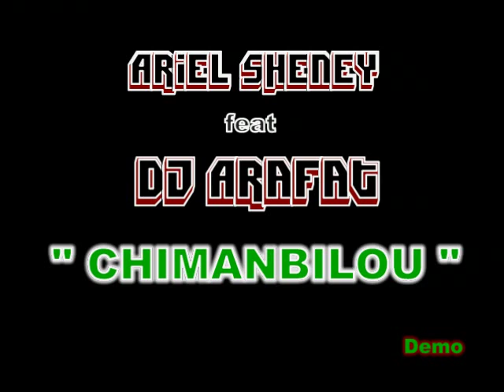Le Duo "DJ ARAFAT ARIEL SHENEY" ( CHIMANBILOU )- demo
LE DUO DE L'ANNEE "DJ ARAFAT ARIEL SHENEY" ( Chimanbilou ) Sortie 2014 . LA FAMILLE GANGANG AS ENCORE FRAPPER AVEC LE PERE LE COMMANDANT ZABRA ZEUS ET son FILS ARIEL SHENEY POUR LE DUO DES VACANCES.